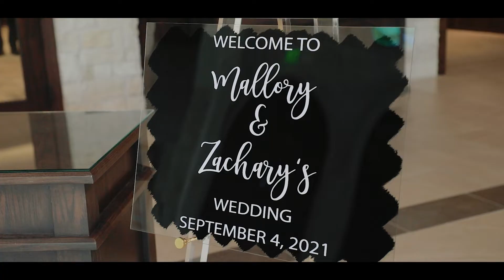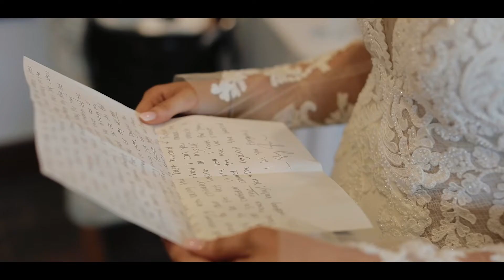Mallory + Zachary | Chic Modern Dallas Wedding | Stonebriar Country Club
This has been my busiest season by FAR since the start of my business in 2018, but couples like Mallory and Zach make it all worth it! Working through my insane backlog goes so much faster when you have these stories that just unfold in front of you while editing. Cheers to the Zambranas!!

MB013FNUWVNOAQM